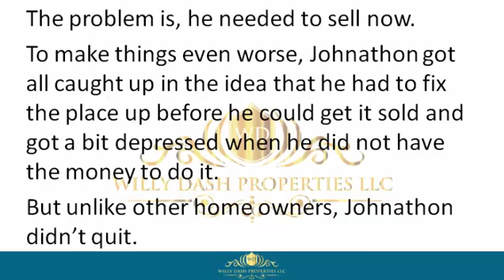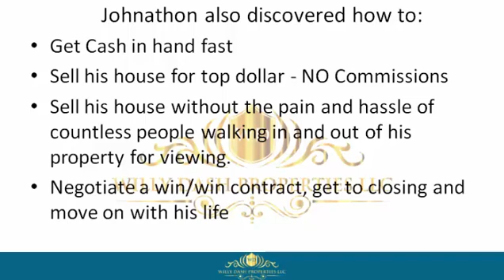how to sell my property in windermere town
how to sell my property in windermere town If you are looking for how to sell my property in windermere town, then watch this video to learn everything you need to know about how to sell my property in windermere town